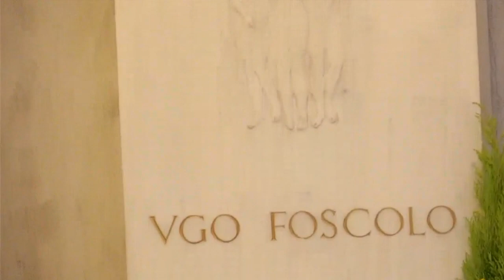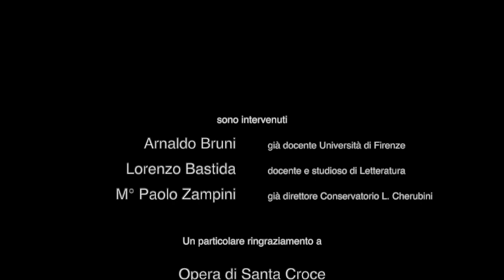[SINTESI] VISITA-OMAGGIO a UGO FOSCOLO • All’Ombra de’ Cipressi...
Venerdì 17 marzo 2023 – Basilica di Santa Croce (Firenze)
Visita-omaggio a Ugo Foscolo
con
Prof. ARNALDO BRUNI già docente di Lettere Università di Firenze
LORENZO BASTIDA Docente e studioso di Letteratura
Interventi musicali
M° PAOLO ZAMPINI (Flauto) Già direttore Conservatorio L. Cherubini di Firenze

Presso uno dei luoghi più significativi e belli di Firenze e d'Italia, la sesta visita in omaggio al sepolcro di Ugo Foscolo (Zante, 1778 – Londra, 1827), il Poeta ai cui versi si ispira il titolo stesso del nostro progetto All’Ombra de’ cipressi... Firenze in memoria dei Poeti.

L'appuntamento che seguirà questa visita-omaggio, è per mercoledì 22 marzo 2023, h 17 al Teatro Affratellamento, via G. Orsini, 73 - Firenze (ingresso gratuito).

“All’Ombra de’ Cipressi… Firenze in memoria dei Poeti” è un progetto dell’Affratellamento sulla memoria e la valorizzazione culturale dei Poeti a Firenze. 8 appuntamenti in teatro dedicati a: Dante Alighieri; Dino Campana; Ugo Foscolo; Elisabeth Barrett; Lorenzo Il Magnifico; Mario Luzi; Michelangelo Buonarroti; Eugenio Montale, preceduti da altrettante visite nei luoghi di sepoltura dei Poeti della città, da ottobre 2022 a maggio 2023. Un progetto simbolico, per rendere omaggio alla memoria di una “piccola selezione” dei molti, fiorentini non solo di nascita, che qui hanno scelto di restare oltre il tempo vissuto.

Progetto del Teatro Affratellamento, realizzato con il sostegno della Fondazione CR di Firenze e la preziosa collaborazione da parte di personalità del mondo della Cultura, Enti e Istituzioni, tra cui: il Comune di Firenze; L’Opera di Santa Croce; Museo delle Cappelle Medicee; l’Accademia della Crusca; il Conservatorio Luigi Cherubini; il Comune di Scandicci, Cimitero degli Inglesi, la Pieve di Badia a Settimo...